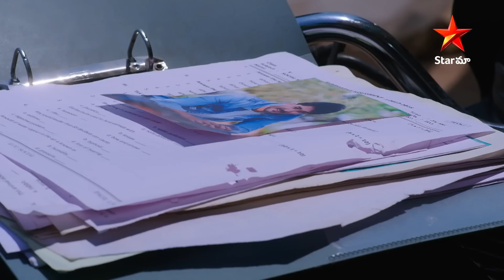Intiki Deepam Illalu - Episode 709 Highlight 1 | TeluguSerial | Star Maa Serials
Intiki Deepam Illalu - Episode 709 Highlight 1. Watch IntikiDeepamIllalu Mon-Sat at 01:00 PM only on StarMaa